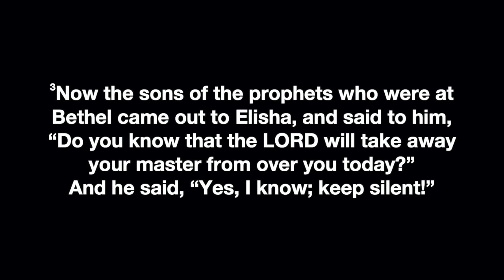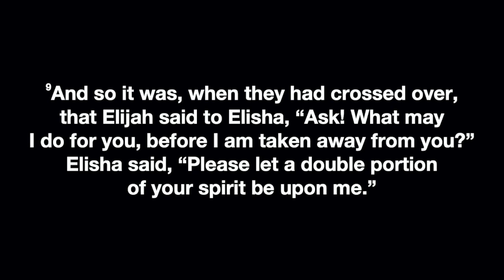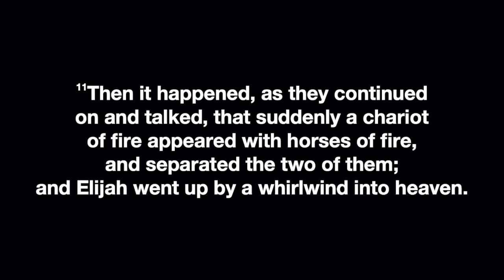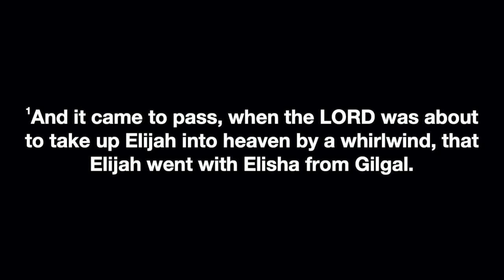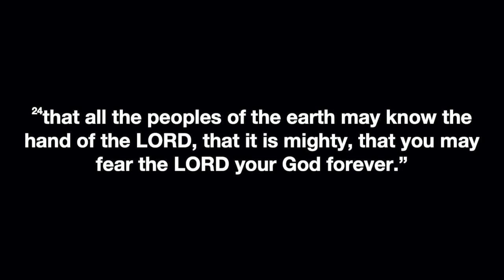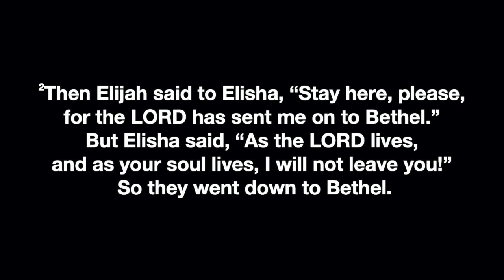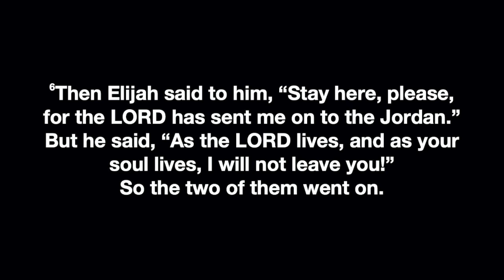Wednesday, July 8 Teaching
Dr. Dunn concludes his series through the Life of Elijah.